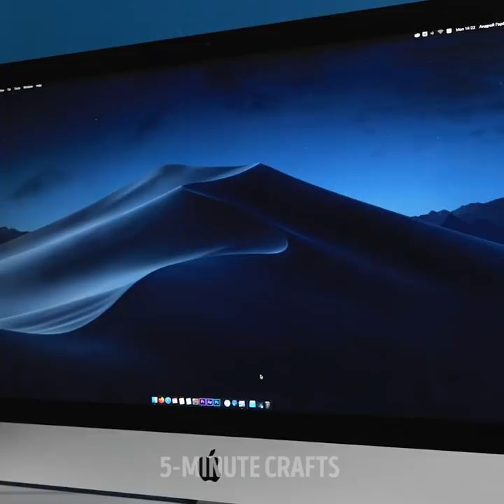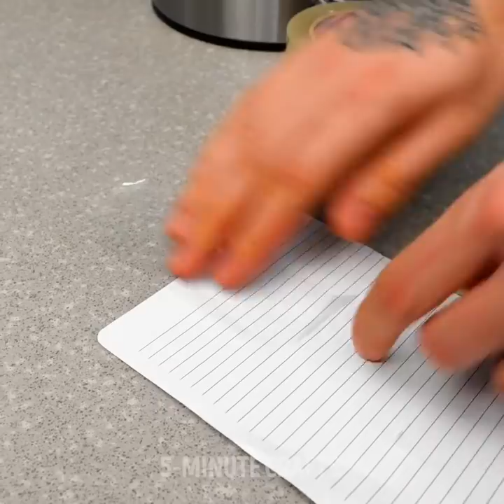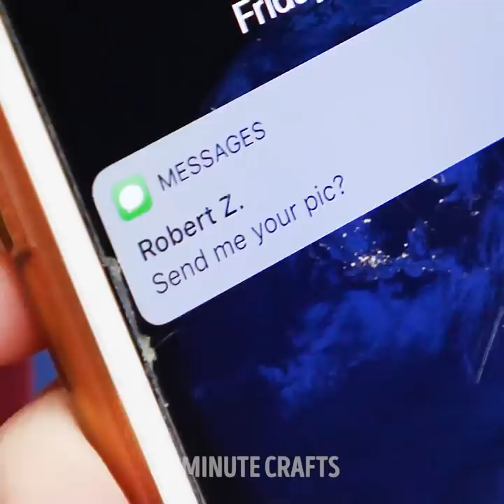27 FUNNY DIY IDEAS FOR YOUR PRANKS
TIMESTAMPS:
02:05 Broken phone screen prank
07:38 Raining bathroom towels
08:44 The never-ending bottles of water
11:20 Plastic wrap prank
11:42 Frozen breakfast prank